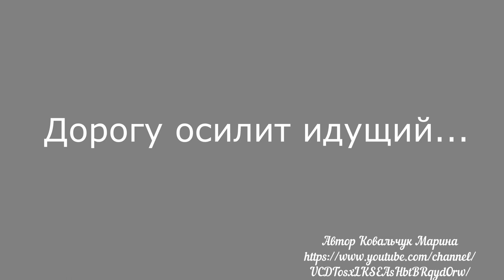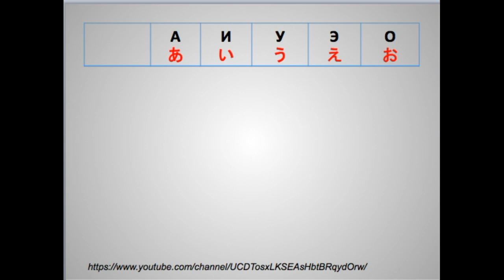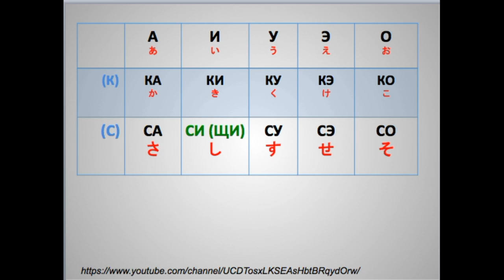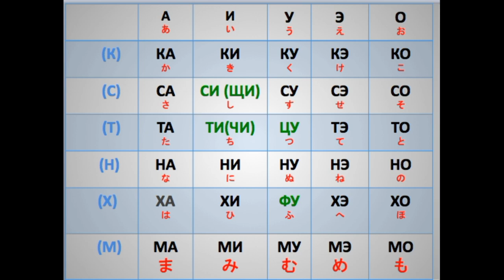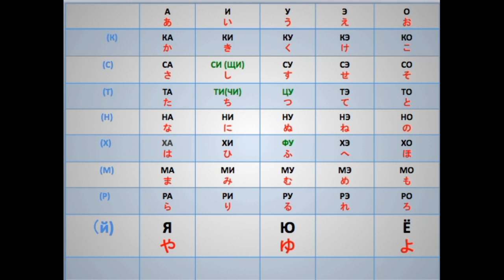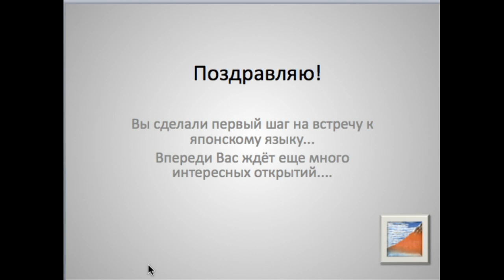КАК ОСВОИТЬ ЯПОНСКИЙ ЯЗЫК. ПОШАГОВАЯ ИНСТРУКЦИЯ. ШАГ 1.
Обучение японскому языку